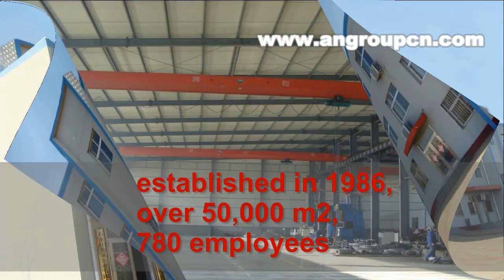An Pump Machinery